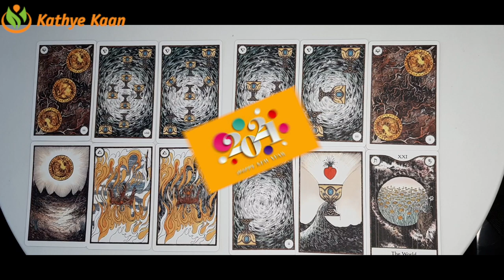LIBRA 2021 YEAR 🗂BUSINESS 🎫CAREER 💲FINANCE 💰MONEY 🤑WEALTH TIMELESS TAROT READING🍀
Kathye